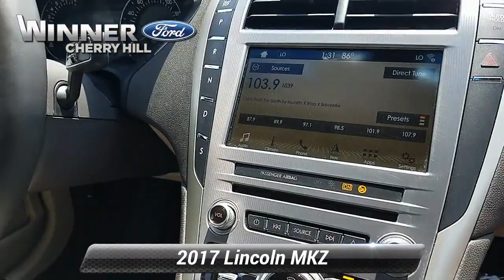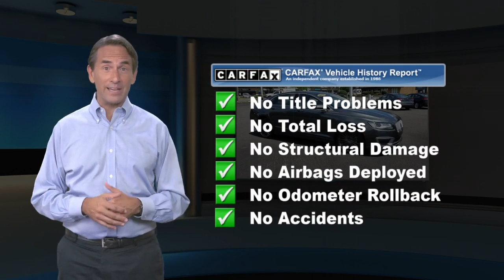Used 2017 Lincoln MKZ Reserve, Cherry Hill, NJ PC5077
Winner Ford

2017 Lincoln MKZ Reserve AWD CLEAN TITLE HISTORY, ONE OWNER, NO Accidents, LOW MILES, Previous Lease Vehicle, Still Under FACTORY WARRANTY, NOT a rental car, POWER Sunroof, Navigation System, LEATHER Interior, Aluminum Wheels, Blind Spot Info System, Reverse Sensing System, Backup Camera, Bluetooth, MKZ Climate Package, Heated and Cooled Front Seats, Heated Rear Seats, Heated Steering Wheel, Auto Climate Control, Remote Start, AWD.Awards:* 2017 IIHS Top Safety Pick, Top Safety Pick+By submitting an inquiry on this vehicle you are agreeing and consenting to our dealership contacting you by telephone, text messaging or other means concerning your inquiry, potential vehicle sale or promotional offerings by our dealership and other information. By participating, you consent to receive recurring text messages sent through an automatic telephone dialing system. Message and data rates may apply.

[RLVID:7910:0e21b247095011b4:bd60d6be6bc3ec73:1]